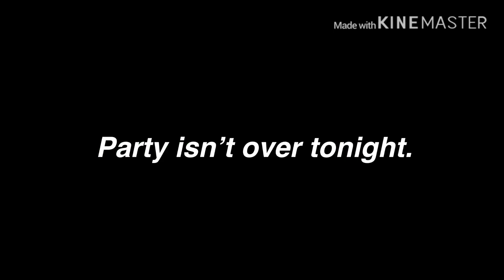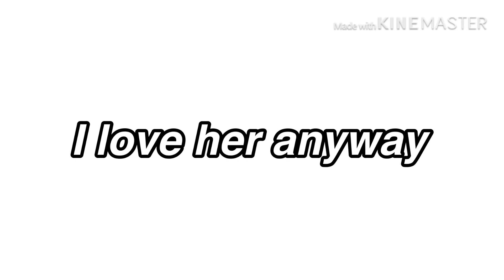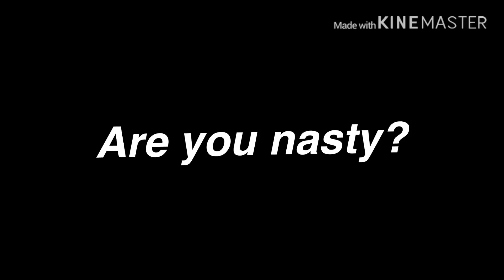Miss Jackson || GLMV | Gacha life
Hello I apologise for the laziness and how bad it looks :( it took me 3 days so I hope this doesn’t flop lol 😂

Stay safe!
XTealaX